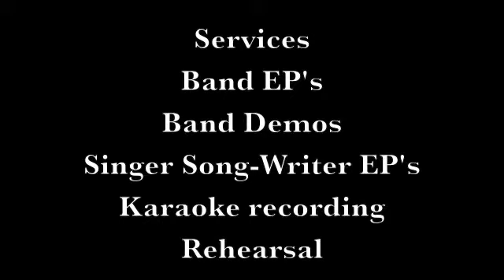Hinesstudios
Perth recording studio